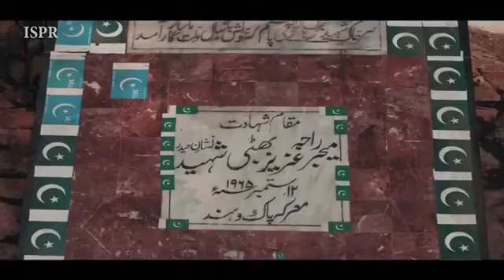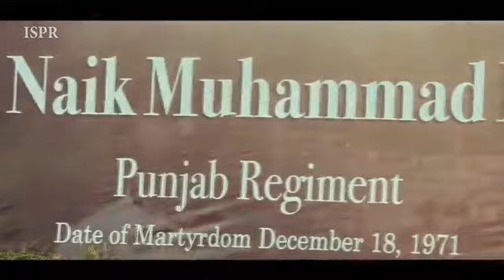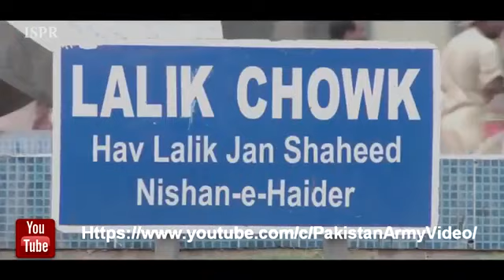ISPR NEW short documentary about pak army -----Nishan.e.Haider---- Khoon ka Rishta 2017